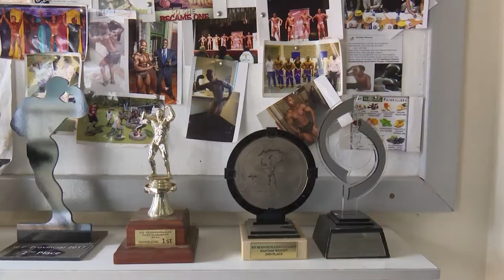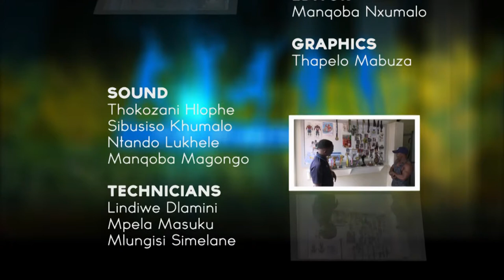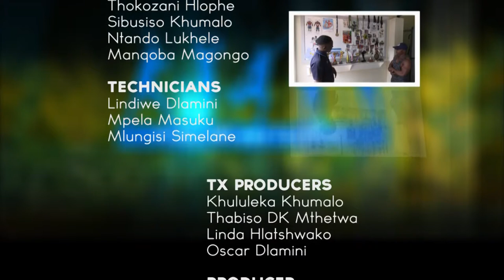A Day With Arnold Barbosa || SO1E17